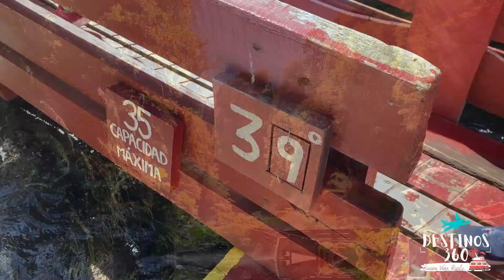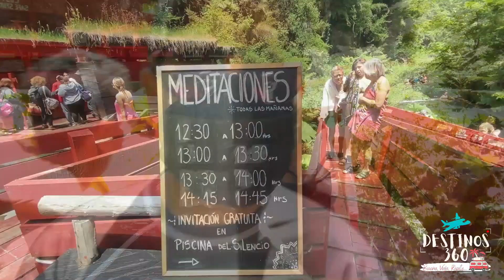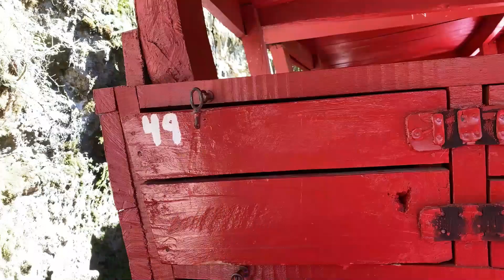TERMAS GEOMÉTRICAS 🌋♨️ | Lican Ray | Sur de Chile 🇨🇱 | Destinos 360 🌎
En este tercer episodio estamos RELAJADOS y en un Nivel ZEN 🧘🏻‍♀️🧘🏻‍♂️

Estas termas fueron mágicas, no nos esperábamos tanta belleza y tranquilidad. Para nosotros este destino se convierte en un IMPERDIBLE DEL SUR DE CHILE 🇨🇱

Termas Geométricas

💲 Adultos 35.000 CLP - 45 USD  Niños 20.000 CLP - 26 USD. (vale la pena cada peso)
📍Duración desde Pucón 1:49 min / Desde Valdivia 3:10 Min.
🍕 No dejen de probar las deliciosas Pizzas.

Pasamos por  Licanray.
🚗 Costo estacionamiento: GRATIS.
🚤Paseos en Barco: Desde 5000 CLP - 6 USD.
🍔 Poca variedad gastronómica.

En nuestras próximos episodios les iremos contando más detalles de las actividades que puedes realizar en la Araucanía 🇨🇱.